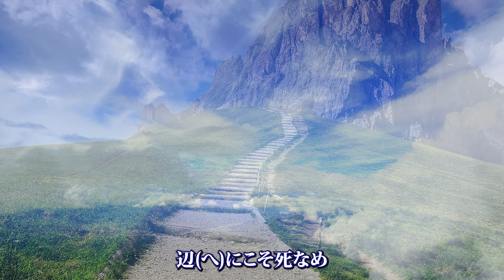「海ゆかば」バリトン山本健二 umi yukaba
山本健二の解説
手元にタイトル「信時潔」（構想社・新保司 著）の本がある。
カバーには、ピアノの前に据わり、大きな手を両膝にに置き、眼光鋭く口を一文字にした信時潔の写真がある。
見た瞬間、古武士の風貌とはまさにこれか！と思った。
記述の中にも「175センチの背丈に乗っているゴツい顔と大きな頭、十一文の足袋を履く足、その骨太の五体を包む縞目の分からぬ黒っぽい着物、黒木綿の羽織に小倉織りの袴」とあり、それはまさに古武士の風格描写だった。
古武士とは、岩波国語辞典（第八版）によれば「（信義を重んじ剛健だった）昔の武士」とあった。
彼の年譜を辿れば、まさに辞典にあるような生涯だった。
私は「海ゆかば」の他に、信時潔の作曲による白秋の「帰去来」を「CD第十一集」でリリースしているが、この二曲とも、収録時には野球で言うところの剛直球の気持ちだった。
思い出す度に何故か背筋がピンと正しくなる。
信時潔の曲は、そのような音楽なのだと思う。

「海ゆかば」
作曲　信時潔
作歌　大伴家持
歌　　山本健二

奈良時代（710～784）の官人にして歌人、大伴家持の言立て
昭和十二年（1937）レクイエムとなる。